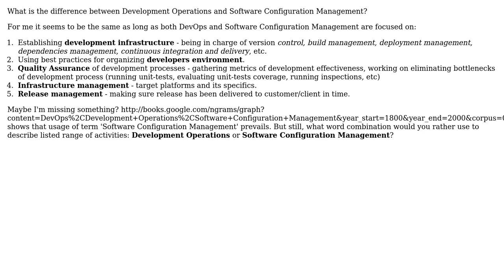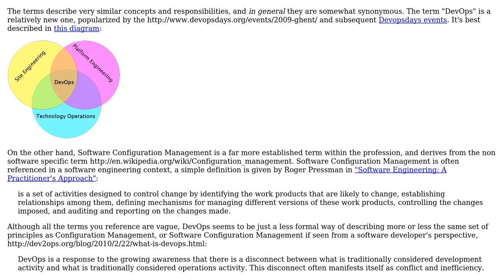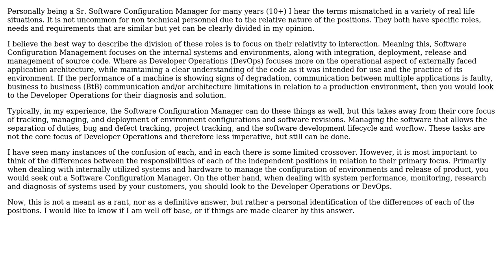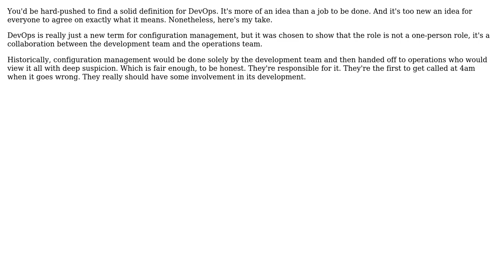Software Engineering: Difference between DevOps and Software Configuration Management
With thanks & praise to God, and with thanks to the many people who have made this project possible! | Content (except music & images) licensed under CC BY-SA | Music | Images & others | With thanks to user yannis user Phyro user pdr user Kindson The Genius user altern and the Stack Exchange Network Trademarks are property of their respective owners. You are responsible for your own actions.